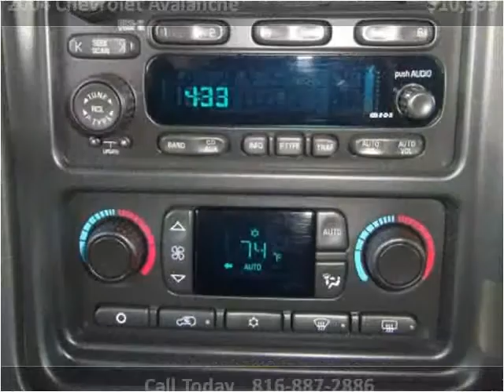2004 Chevrolet Avalanche Used Cars Harrisonville MO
This 2004 Chevrolet Avalanche is available from Show Me Auto Mall.